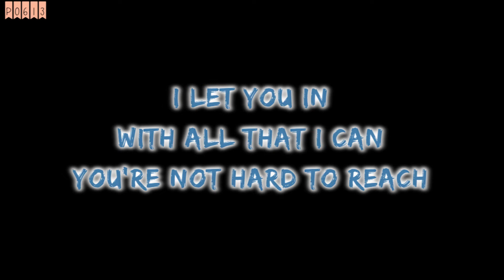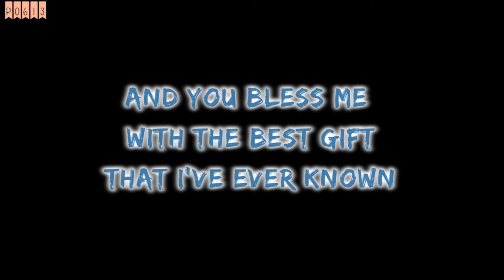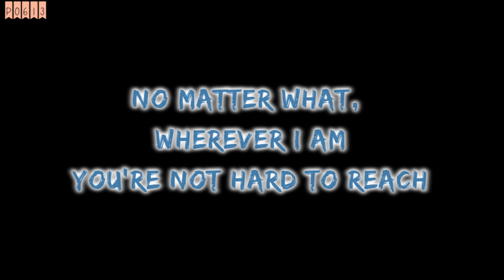[ENG lyrics] Purpose cover by BTS Jung Kook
Do not remove/edit credit.
請勿二傳二改
轉載請註明

Purpose  (2016, Cover)

Performed by 정국
Vocal Arrangement by  정국 @ Golden Closet
Mixed, Mastered by 김보성 @ Bighit studio

*Original Track : Purpose - justin bieber